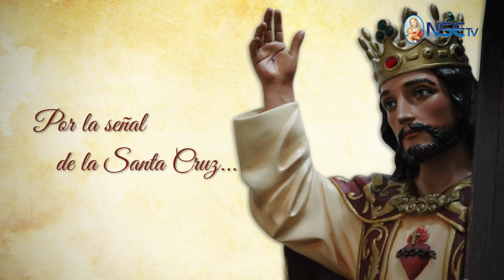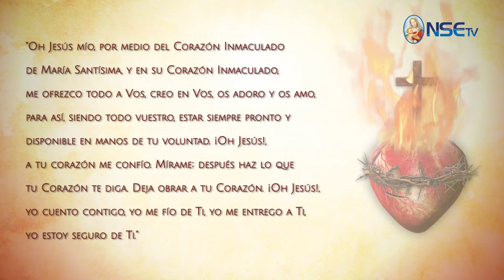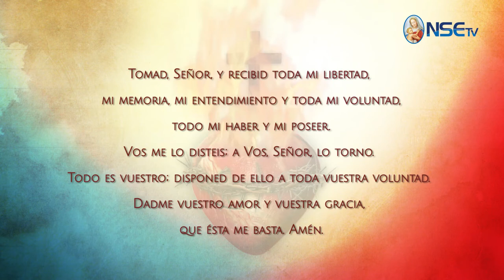ESPECIAL - MES DEL SAGRADO CORAZÓN DE JESÚS DÍA 12